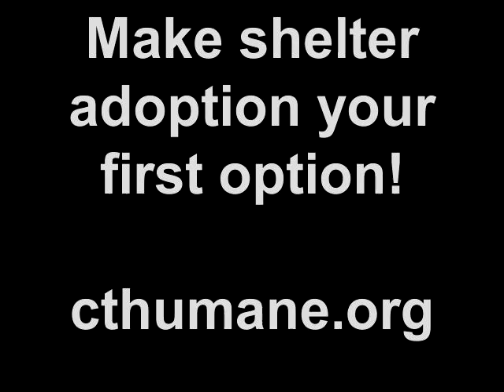Meet Bolt a Norwegian Elkhound currently available for adoption at Petango.com! 5/27/2011 4:56:32 PM